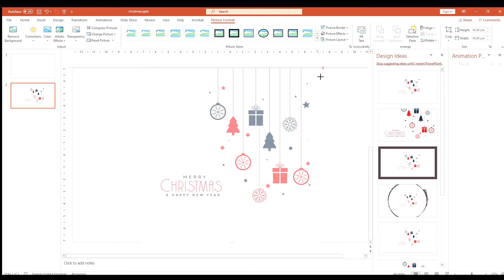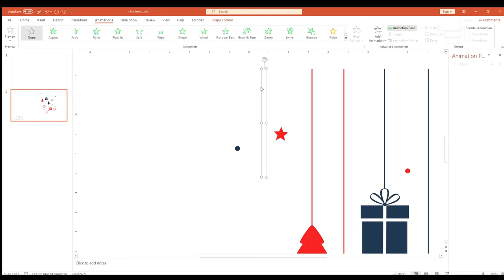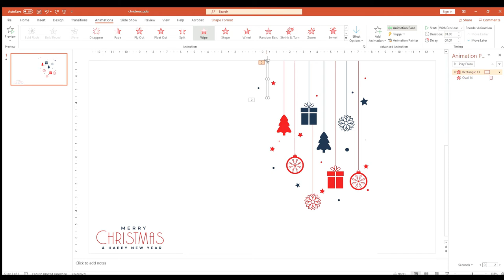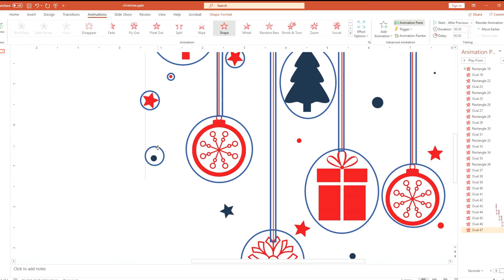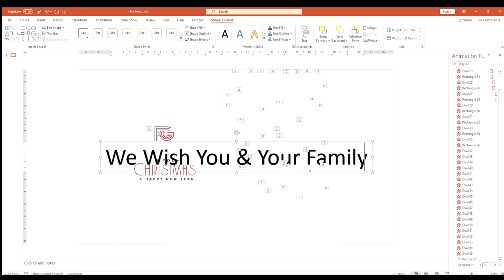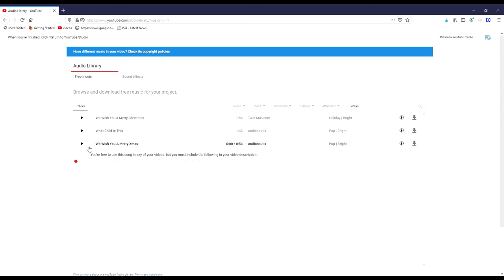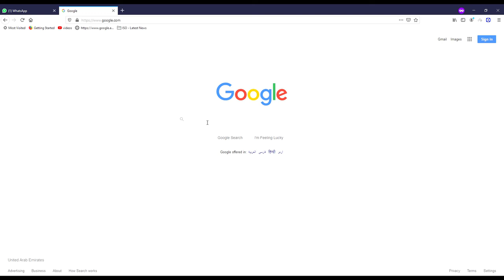How to create youtube video without software | PowerPoint to Video | Whatsapp Video Wishes Christmas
WhatsApp Video Greetings with PowerPoint. Make HD Videos using PowerPoint no need for any editing software simple and easy video making tricks. Animation video without animation software.

powerpoint motion graphics, powerpoint, powerpoint animation.